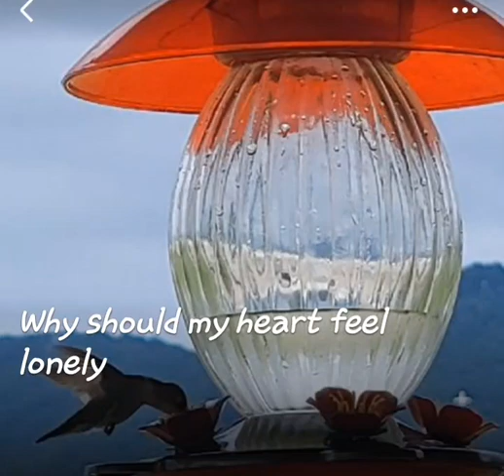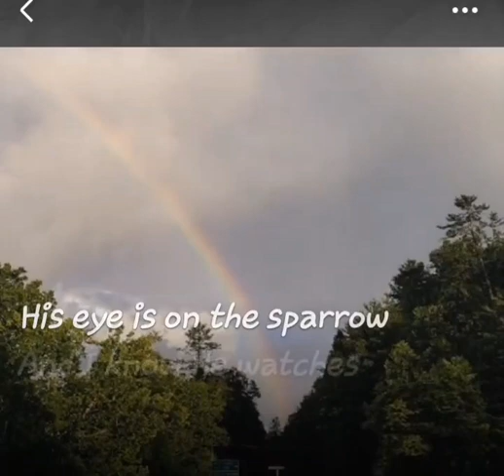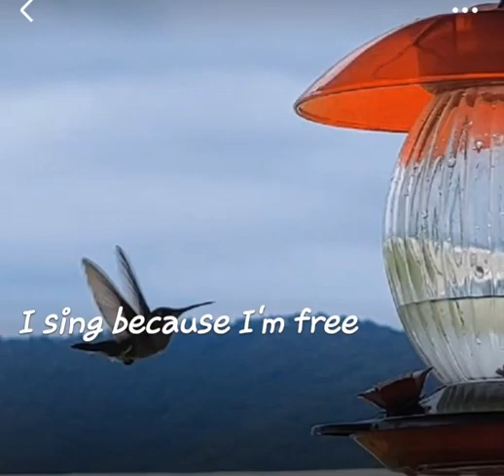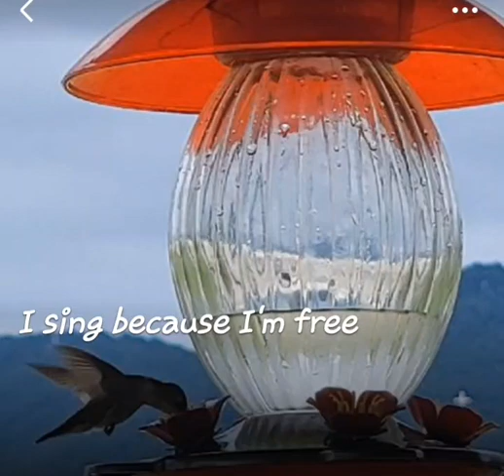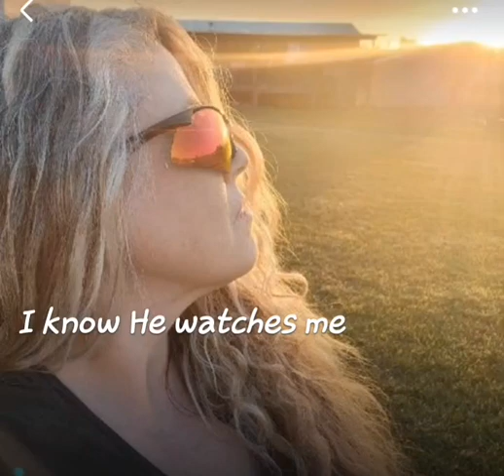His Eye Is On The Sparrow..... Cover